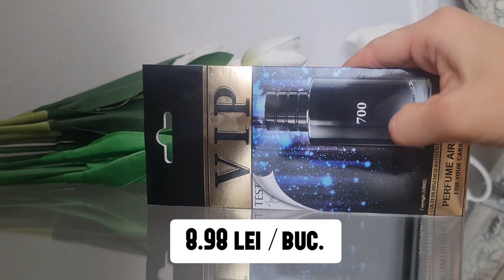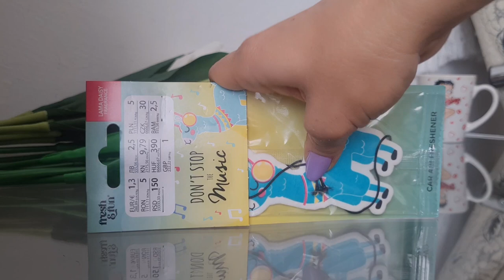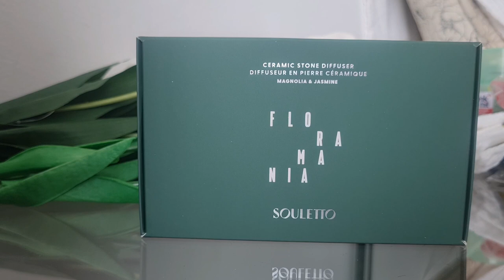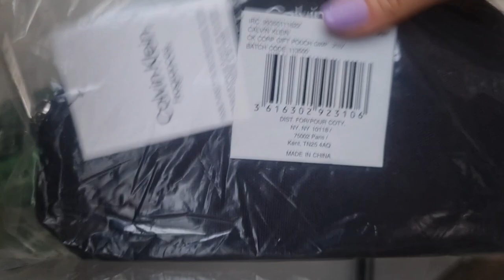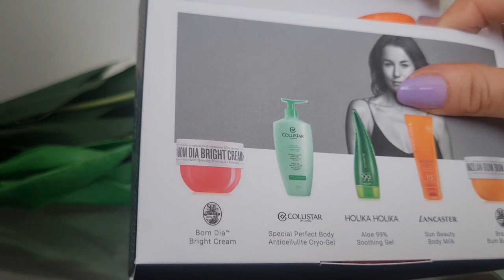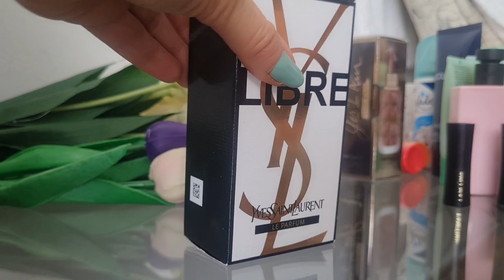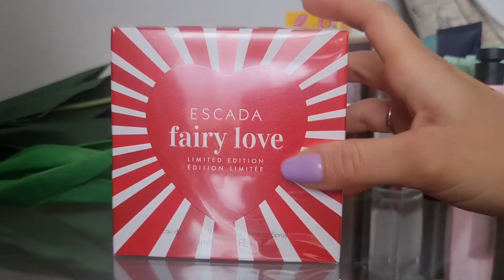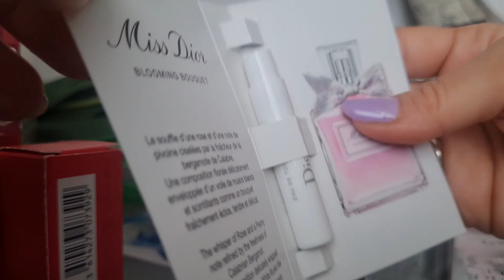Haul parfumuri noi + make-up, skincare, produse pentru casă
Pentru parfumuri Theodoros Kalotinis:
Șerban Zergu, cautati pe Facebook în grupurile cu iubitori de parfumuri 🥰